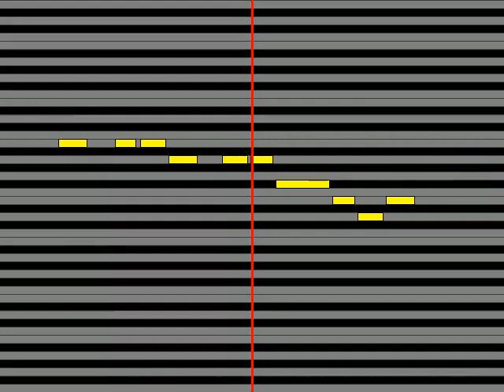【ガイドメロディ】 クレッセント 空と海のホテル三日月